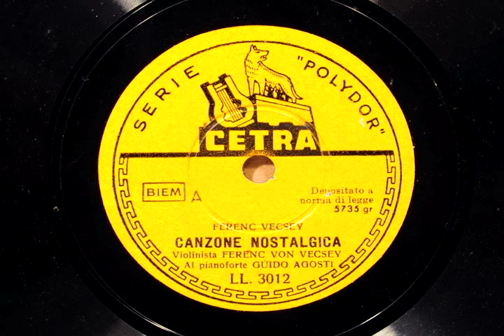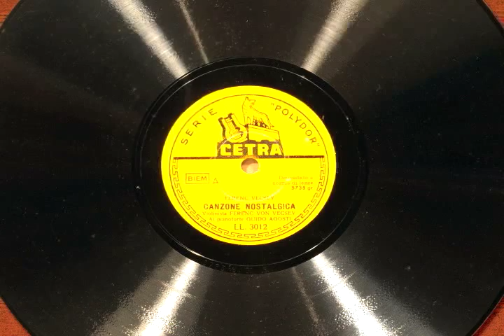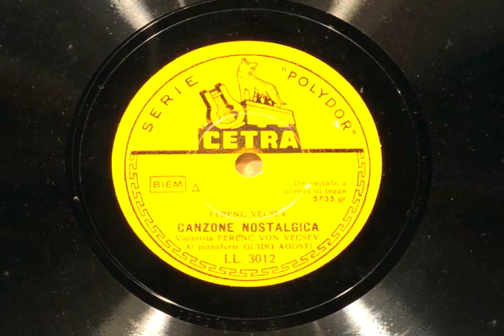Vecsey plays his own Canzone Nostalgica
Franz von Vecsey plays his own "Canzone Nostalgica" on 10 inch Italian Cetra. One of his last recordings early electrical era. Very sad and lonely impression.